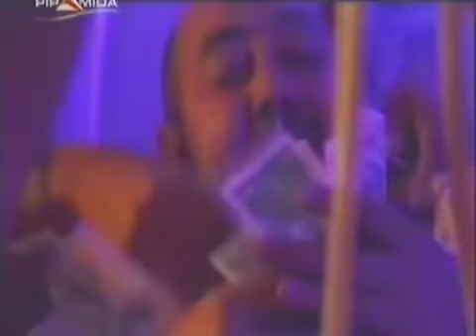Nesko Kejdz - Vodka i dzin